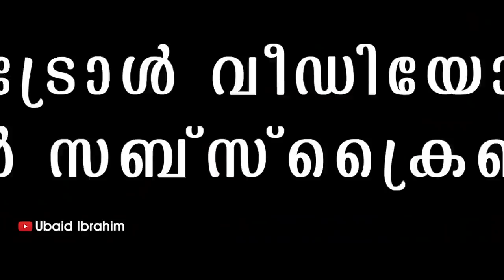ഒരു 5 രൂപ കുറച്ചല്ലോ മോനൂസേ! Troll Video | Petrol Hike Price Troll | Ubaid Ibrahim